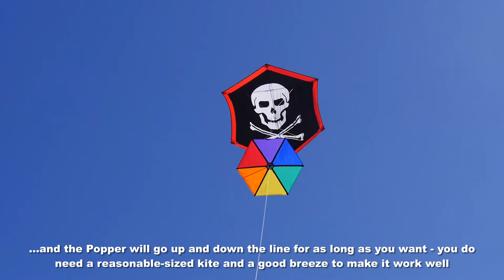Popper kite line climber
This great kite accessory will entertain for as long as you want as it climbs the kite line, closes, and comes down again ready for you to start it on its next trip.